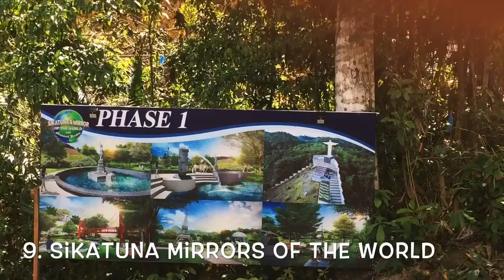10 Best Tourist Attractions in Bohol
This video contains the 10 best tourist attractions in Bohol, Philippines. Chocolate Hills, Butterflies Habitat, Tarsiers Conservation, Man-Made Forest, Mag-Aso Falls, Sevilla Twin Hanging Bridge, Loboc Eco-Tourism Park, Sikatuna Park, Loboc River and Hinagdanan Cave.